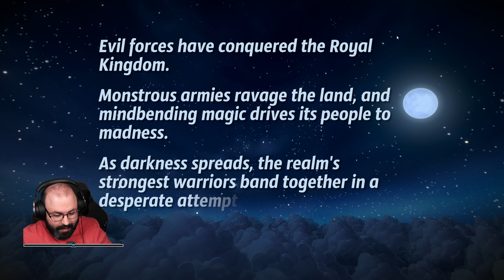👑 Első benyomások | Royal Revolt Warriors (PC - Steam - DEMO)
A játékot a Upright Games biztosította.

Időbélyegek

00:00:00 - Bemutatás
00:02:49 - 1. kör: King (Royal Forest)
00:23:34 - 1. kör: Advisor (Royal Forest)
00:49:11 - 1. kör: Cultist (Red Canyon)
00:52:37 - 1. kör: Cultist (Red Canyon)
01:14:26 - 1. kör: King (Royal Forest)
01:42:14 - 1. kör: Christa (Red Canyon)
01:46:10 - 1. kör: Umberto (Red Canyon)
02:05:23 - Összegzés